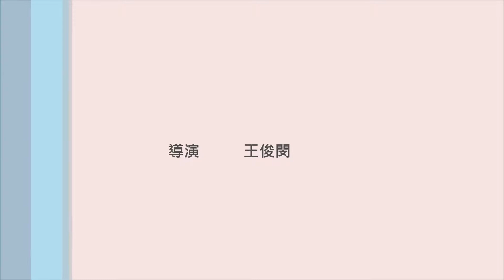人工血紅小丑 2 Blood Orange Clownfish（Hybrid）